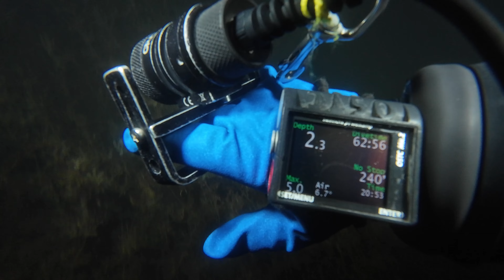NURKOWANIE 10.03.2024 JEZIORO ZIELIN (PSZCZELNIK)